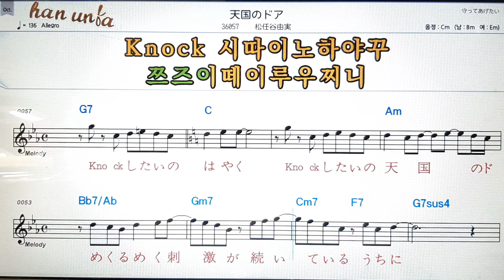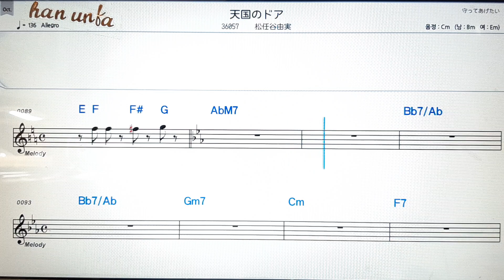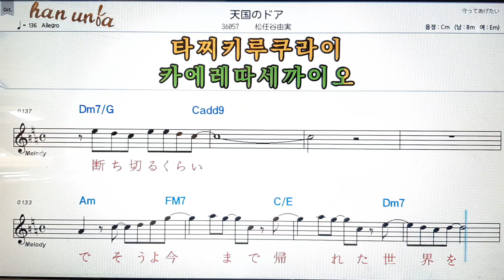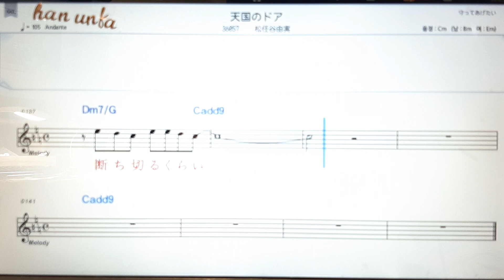탱고꾸노도아/마츠토우야유미💕日本の歌*Karaoke*Sheet Music*(한*일 본어 동시 발음)